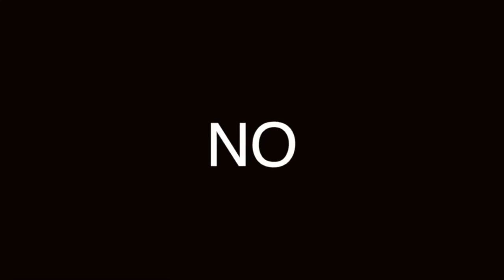NO MALGASTE SUS GROSERÍAS: ÚSELAS CON PUNTERÍA SI LAS VAS A USAR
TODOS LAS USAMOS, PERO HAY CONTEXTOS. NO SE DEBEN USAR EN CUALQUIER MOMENTO NI PARA TODAS LAS COSAS, SON CUCHILLOS QUE ÚNICAMENTE DEBEN BLANDIRSE EN SITUACIONES QUE LO AMERITEN.

Visita nuestro sitio asociado de Amazon para productos de tu interés: